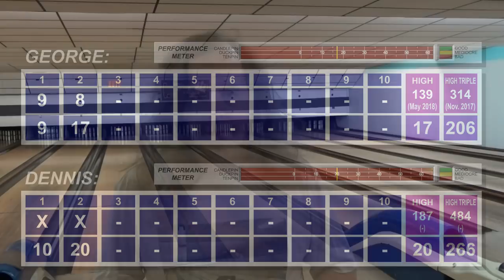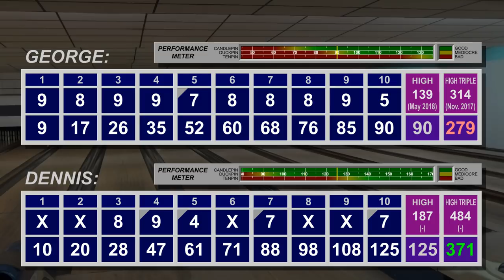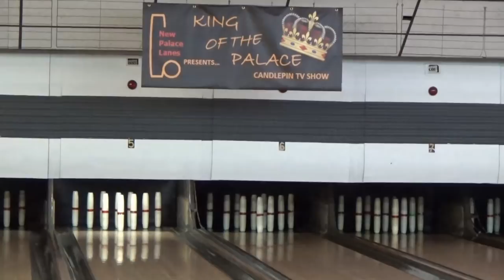Watch Me Suck at Bowling TRIPLE CHALLENGE! (Ep #186) Georgef551 -vs- Dennis Nuzzo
Candlepin bowling at New Palace Lanes, Fitchburg, Massachusetts.
In this special edition, yours truly goes up against a professional candlepin bowler, Dennis Nuzzo, so how will this stack up? Who will win?
The answer may (not really) surprise you!